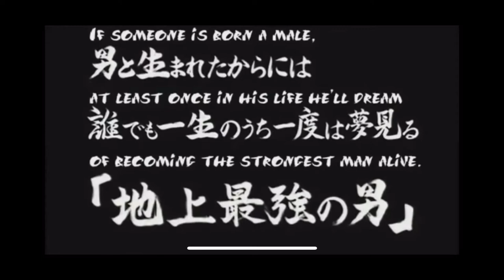Chest with Devon Grogan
here is a killer chest workout with my brother Devon!
follow Devon on Instagram @dgro39
follow keeks treats on Instagram @keeks.treats